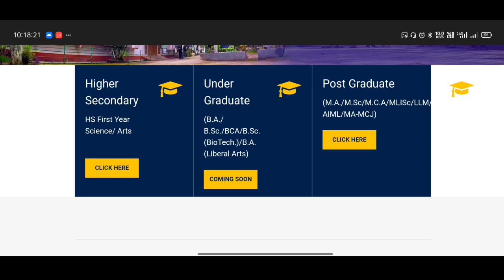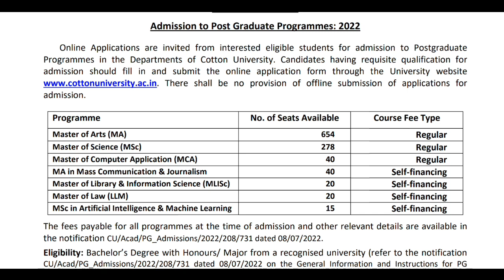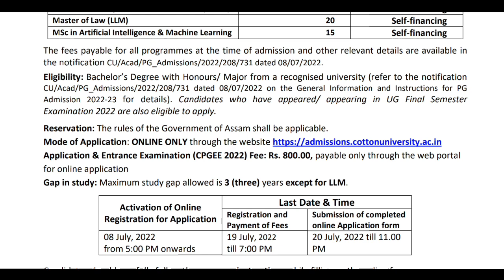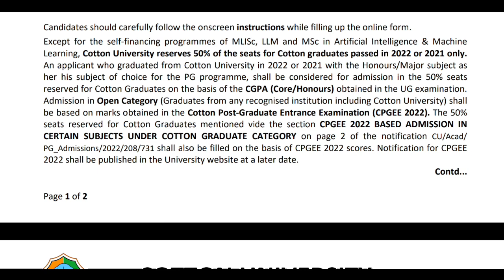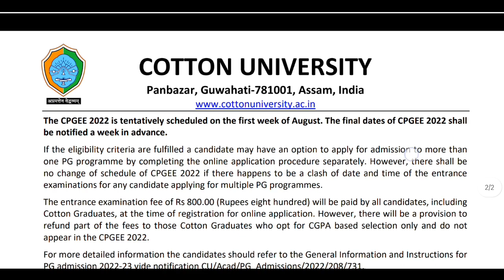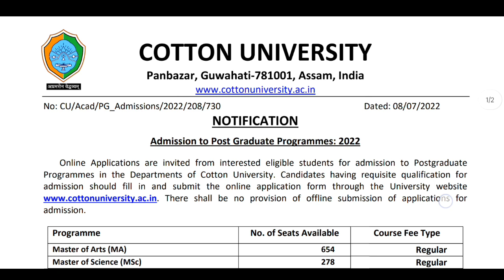Cotton University PG Admission 2022 ● Information about online last date, entrance date & fee etc